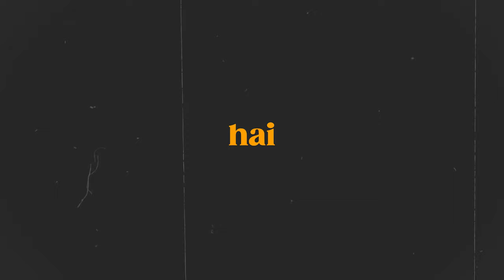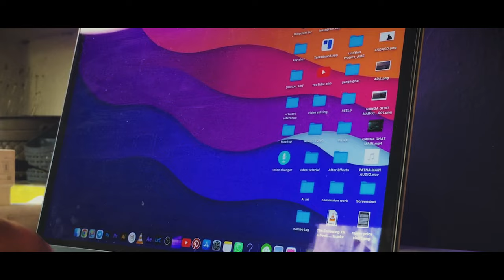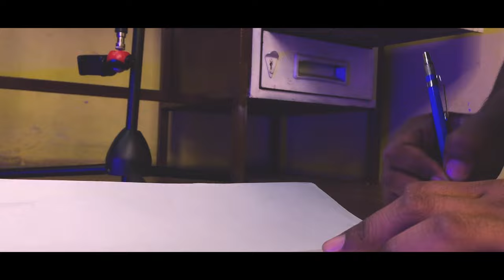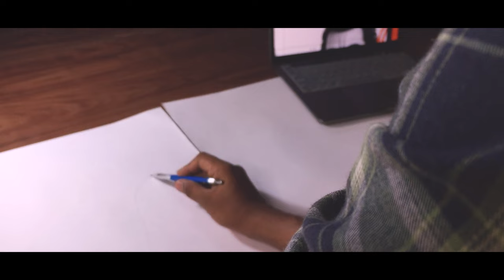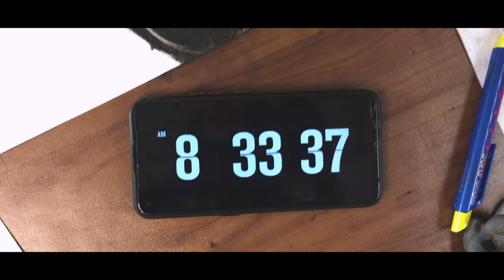I made BIGGEST RAM JI DRAWING 😳🤯 | world record | world biggest paper drawing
BIGGEST RAM JI DRAWING 😳🤯 | world record | world biggest paper drawing

Get ready to be amazed as we reveal an incredible art achievement! In this fantastic video, we'll show you how we created the biggest Ram Ji drawing ever. It took us three days of hard work to finish this remarkable artwork. But here's the real story: it took us a whopping seven months to make it happen and share it with the world.

Join us as we explore the fine details, the careful work, and the determination that went into creating this world record-worthy art piece. From the first idea to the final touches, you'll see every step of this impressive journey.

Our channel is all about pushing the limits of creativity and setting new records. This massive Ram Ji drawing is the perfect example of that spirit. Get ready to be excited and inspired as you witness history in the making!

I hope you enjoyed this video and learned something from this.

Your quiries related to topic

1. Rajeev Ranjan Arts
2. Ram ji drawing easy
3. Ram ji drawing easy step by step
4. Ram ji drawing oil pastel
5. Ram ji drawing tutorial
6. Ram ji drawing with pencil color
7. Ram ji drawing sketch
8. Ram ji drawing shorts
9. Ram ji drawing AI
10. Adipurush Ram ji drawing
11. Ram ji ki drawing banana
12. Ram ji ki drawing banana sikhaiye
13. Bhagwan Ram ji drawing
14. Step by step Ram ji drawing
15. Ram ji ki drawing kaise banaen
16. Ram ji drawing on canvas
17. Ram ji drawing oil pastel color
18. Ram ji drawing drawing
19. World's biggest drawing
20. Ram ji's biggest drawing
21. World record biggest paper drawing
22. Genius World Record

MUISC IN THIS VIDEO

Sapajou - The Universe Needs You (Free Copyright Music) -Music: 'The Universe Needs You' by Sapajou

Bachunjel song by Lata Mangeshkar and Ram Krishna Dhakal

Hi everyone, My name is Rajeev Ranjan. I am an Artist, designer, filmmaker and YouTuber. I am from Gaya, Bihar, India.
I draw fan art, characters, portraits, illustrations and many more and love to share them on social media.

Feel free to add me on Instagram/Facebook/Snapchat: rajeevranjanarts